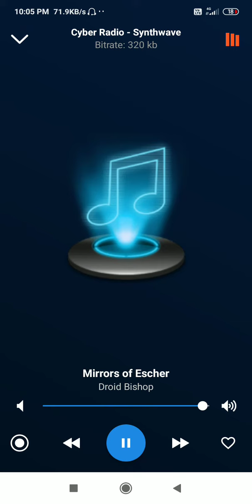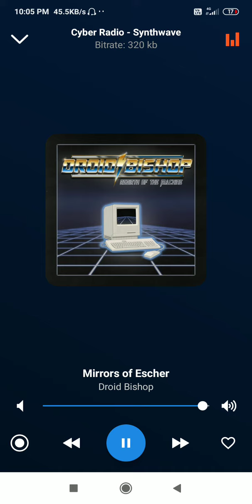get away (1)